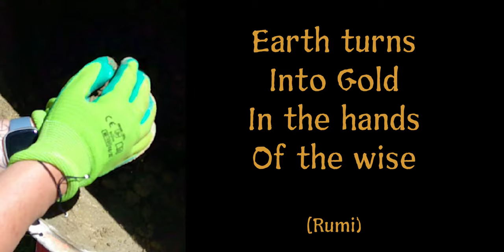A Golden Life?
As video documenter on the Tao Valley eco build Spring '24 it was inspiring to see how quickly, even with few volunteer hands, earth and rubble plus a few accessories, could create livable structures.

When an esoteric concept becomes tangeable reality.

"A Golden Life?" series asks whether this sustainable, affordable and mostly off grid lifestyle is in many ways more valuable and enjoyable than all our 'normal' creature comforts. Or at least a solution to mass homelessness in ravaged parts of the world.